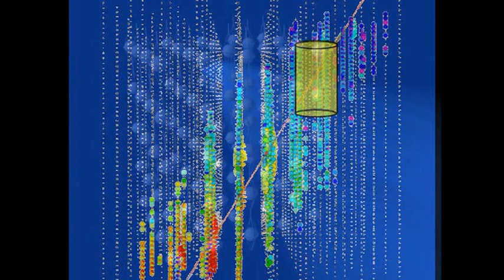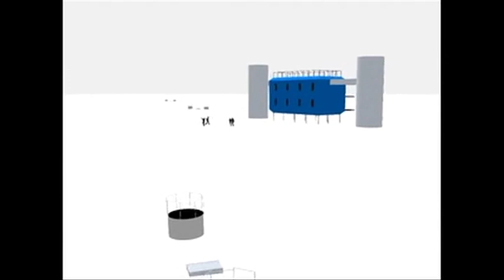Till jordens utkanter - Sydpolen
Till jordens utkanter - 25 år med svensk polarforskning

Kapitel 11, Sydpolen: Astropartikelfysik i inlandsisen och övervintring på Sydpolen. Intervjuer med Per-Olof Hulth, Sven Lidström och Anna Lilja.

Hösten 2009 firade Polarforskningssekretariatet 25 år. Till jubileet gjordes en film som med intervjuer, berättelser och bilder visade glimtar från svensk polarforskning under ett kvarts sekel. Denna film kompletterades senare och bearbetades till långfilmsformat, men trots detta kan den ändå bara ge några axplock från en mycket händelserik historia.

Berättare: Malin Avenius
Diktläsning: Gunnar D. Hansson
Inledande och avslutande bildspel: Hans Strand